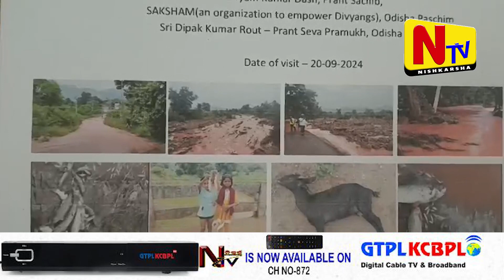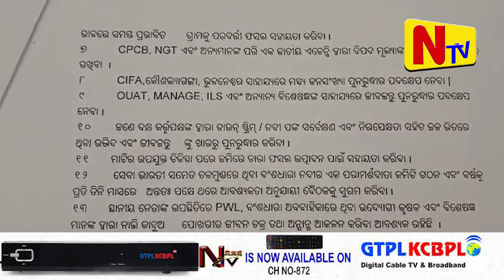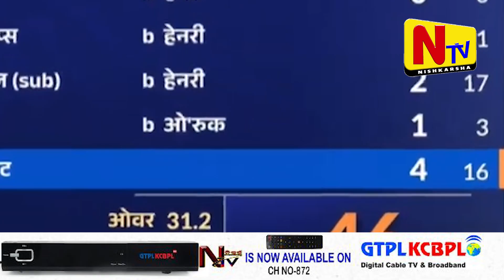FINAL BULLETIN 17 OCTOBER 2024